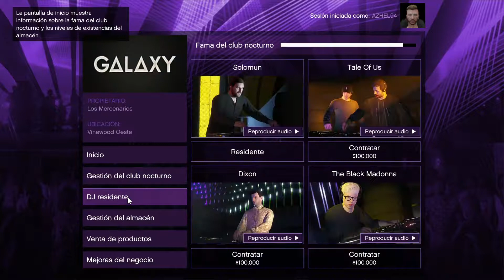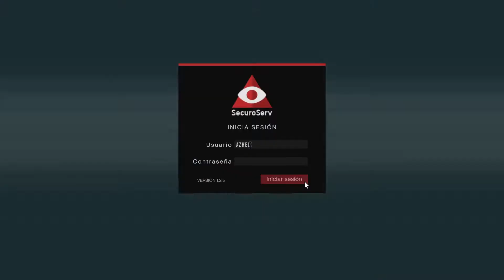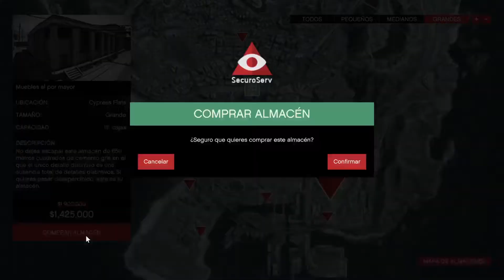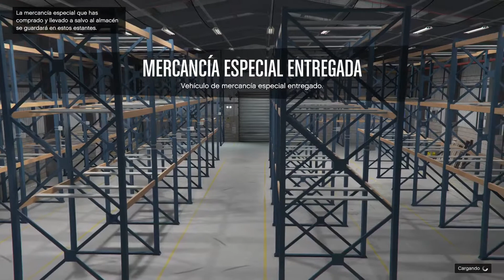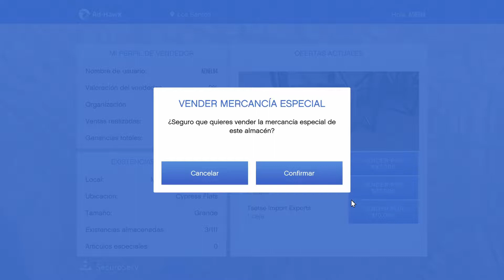GTA: V ONLINE | VAMOS A BUSCAR A NUESTRA NUEVA DJ "THE BLACK MADONA" + 2 MISIÓNES EXTRA | XxAZHELxX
Comentarios acerca del vídeo serán tomados en cuenta.